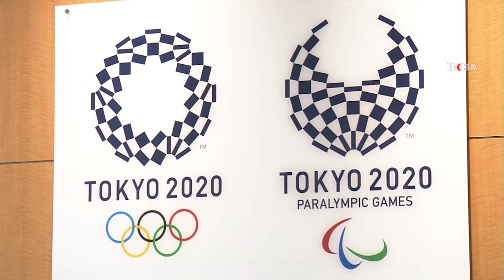Covid 19 nedeniyle ertelenen Tokyo 2020 Olimpiyatları temmuz ayında yapılacak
Uluslararası Olimpiyat Komitesi (IOC), Tokyo 2020 Olimpiyatları'nın ev sahibi ülkeye olan güvenini tazeledi ve ertelenen oyunların 23 Temmuz-8 Ağustos 2021 tarihleri ​​arasında planlandığı gibi yapılacağını duyurdu.

Değerli İzleyicilerimiz;

TÜRKÇE

KÜRTÇE-KURMANCI

ARAPÇA

İNGİLİZCE

FARSÇA

KÜRTÇE-SORANİ